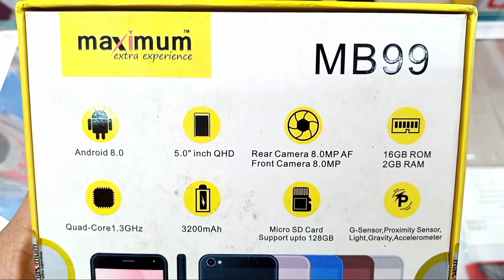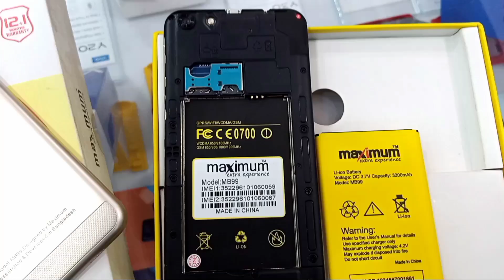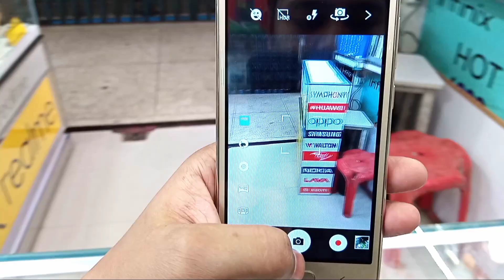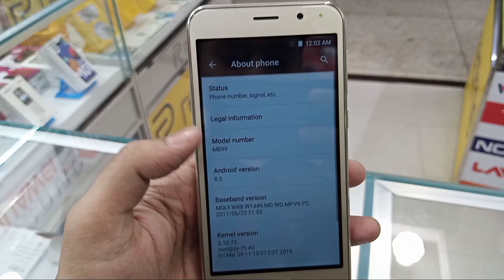Maximum MB99 কম দামে ভালো জিনিস 2GB/16GB only 3000 TK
যারা এই মোবাইলটা নিতে চান তাহলে আপনাদের নিকটবর্তী যেকোনো শোরুম থেকে নিতে পারবেন অথবা আমাদের দোকানে ও আসতে পারেন, দোকানের ঠিকানা - ডিইপিজেড, হাসেম প্লাজা, আশুলিয়া,সাভার, ঢাকা।
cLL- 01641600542